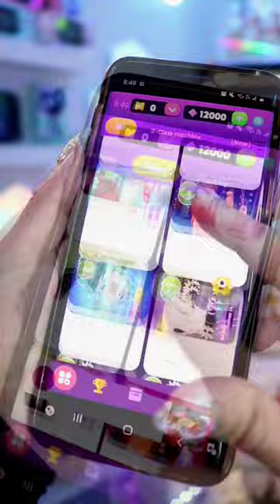TokyoCatch x karen.kasumi